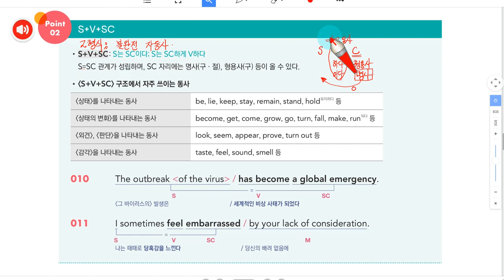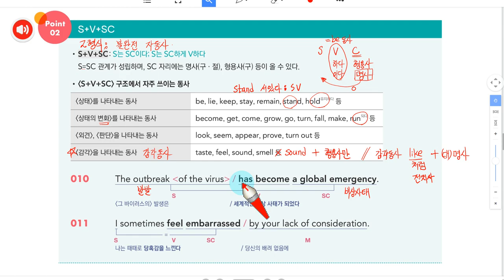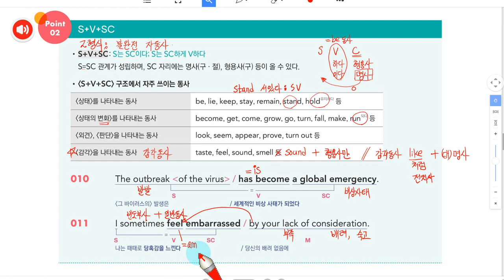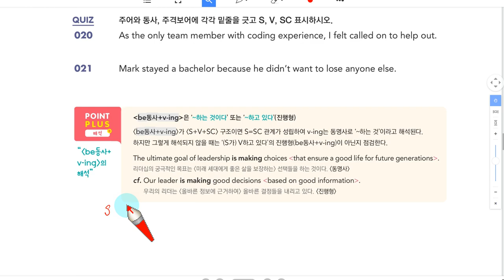천문장 완성 1장 1 2 S+V+SC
유료 동영상 강의 주소